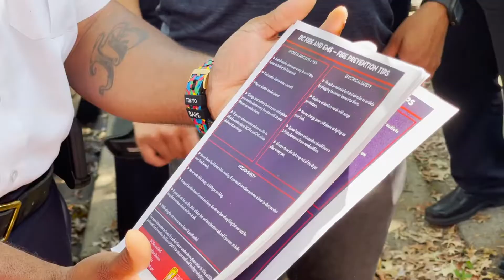DCsBravest return to the scene of a fatal fire after 7 year old girl passed away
After the tragic fire that killed a 7 year old on Quebec Place NW, DCsBravest returned to the scene of the fire to remind neighbors of fire safety. Our Fire Prevention Division visited 196 homes in the neighborhood and installed 12 smoke alarms during today's walk through.